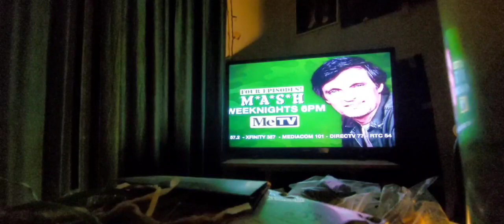M.A.S.H :10 seconds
M.A.S.H 2 full hours Weeknights at 6:00 pm on Me TV.